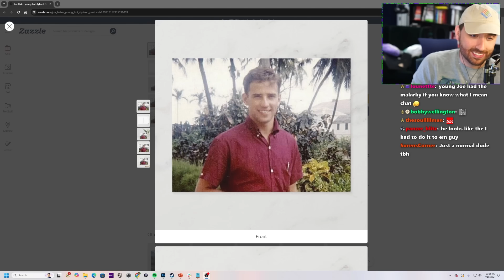This Won't Convince Anyone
You can't gotcha someone's feelings